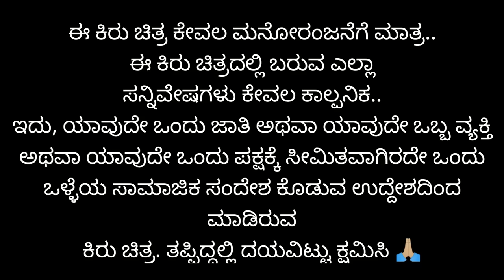ಎಗ್ ಬಾಸ್ | Grand Finale | Lapang Raja | Kannada Comedy Video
Story and Direction : Lapang Raja
Editing : Ali N and Lapang Raja
Camera : Manju T
Cast : Lapang Raja Team

Location : Goa

Production Manager: Sohel N